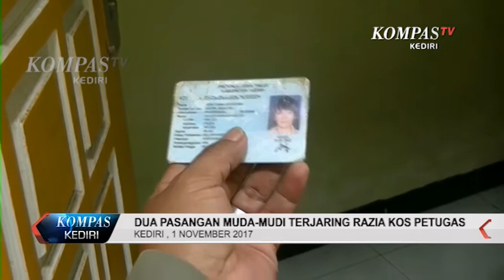KOMPAS KEDIRI SEPEKAN EPS 39 SEG 1